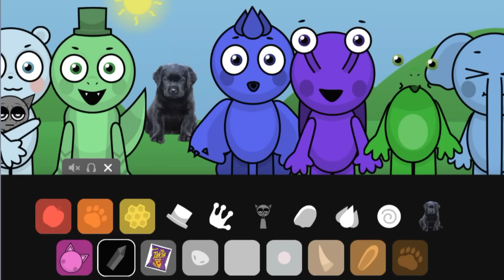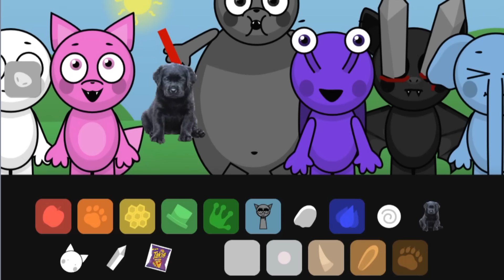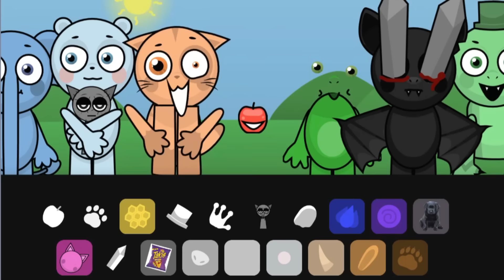Incredibox Abgerny Gyatt Burger Meme Version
Incredibox is a beatbox music game and website developed and published by the French company So Far So Good (SFSG). The gameplay consists in dragging icons containing certain musical passages onto characters, thus obtaining different compositions.

The player can find combinations to unlock animated bonuses, as well as record mixes to participate in the ranking. An automatic mode is also available that generates a composition randomly.

Creator: ‪@BaggerHead‬